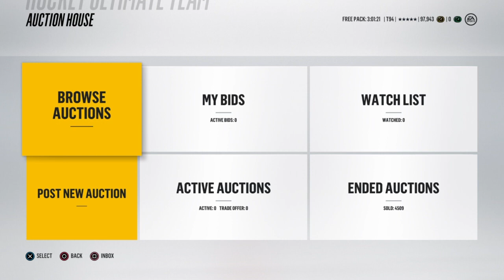EVO CHOICE PACK! - NHL 18 HUT Champs Rewards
► BLINDFOLDED NHL 18 CHOICE PACKS ( NHL 18 Pack Opening )

► NHL 18 TEAM OF THE YEAR TRADE DAY (NHL 18 Trade Day)

► Collectable Or Quicksell - NHL 18 PACK OPENING SERIES (NHL 18 Pack Opening)